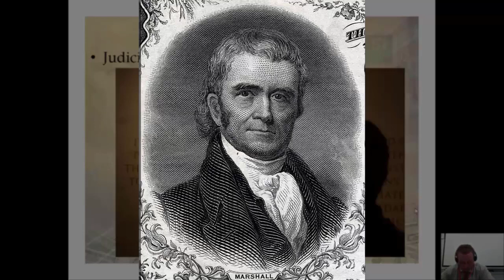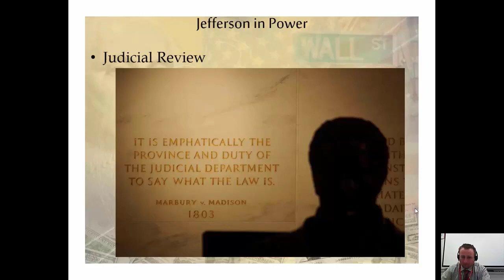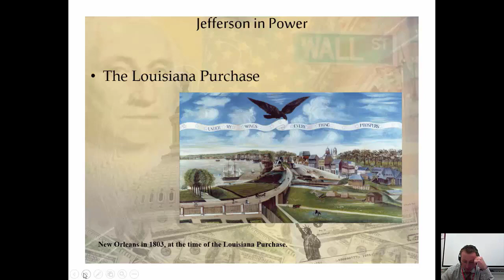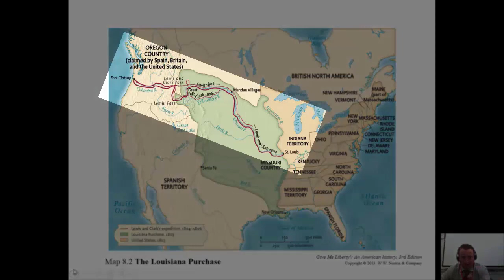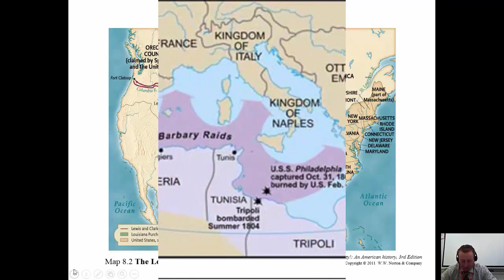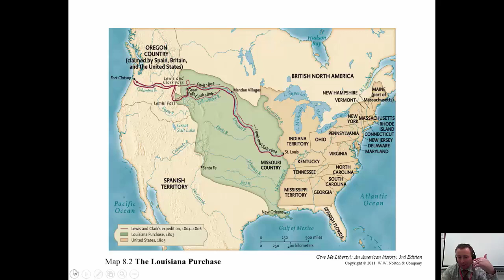Jefferson Video Quiz